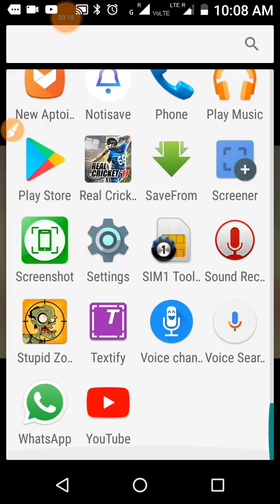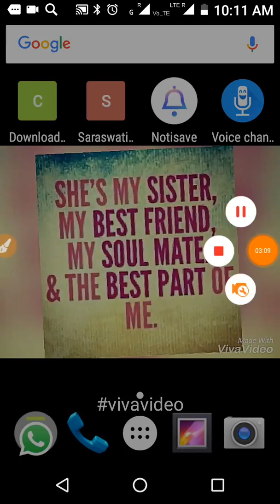Stupid zombies 2 review